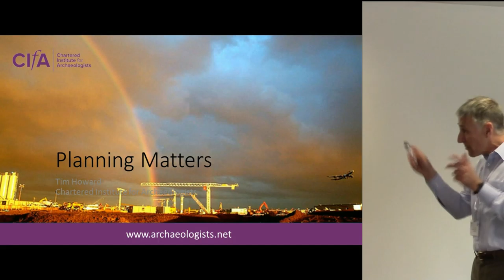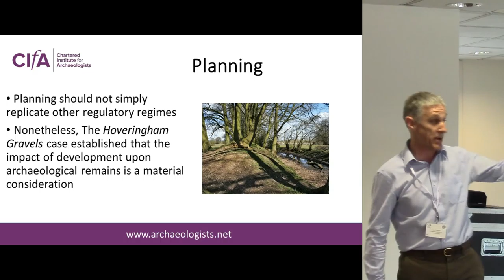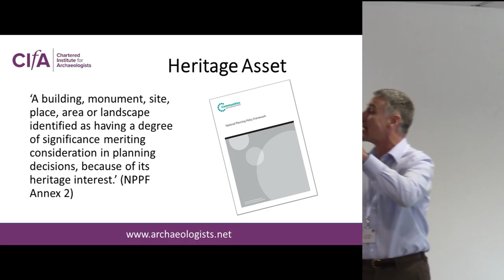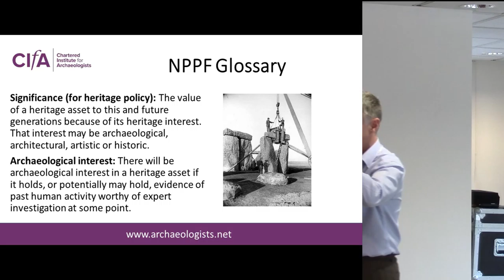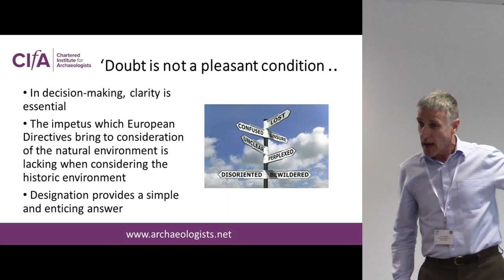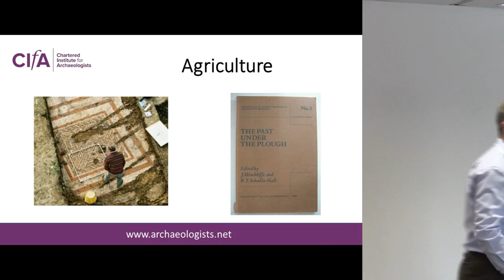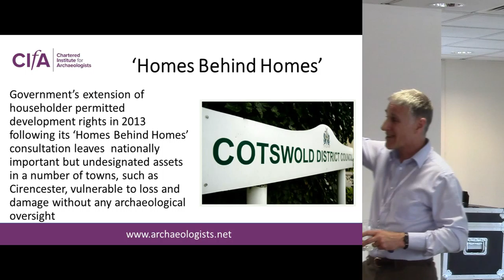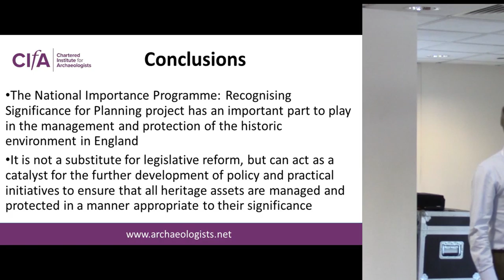Planning matters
Tim Howard, CIfA

The Town and Country Planning regime provides the only effective management and protection for the vast majority of the historic environment which is undesignated and includes many nationally important sites.

This paper considers how nationally important undesignated sites are considered and protected in the planning system, looking, in particular, at
• the principles which allow such assets to be considered in the planning process including the continuing development of archaeological significance as a material consideration
• the mechanisms available in that process to manage and protect such sites and to advance understanding of their significance. These include local plan policies, local lists, EIA, planning conditions and obligations and Article 4 and Article 7 Directions
• the shortcomings in those mechanisms and the continuing threat to undesignated assets, for instance, from the continuing desire to streamline the planning process (as illustrated by the remorseless extension of permitted development rights) combined with an enervating lack of resource
• the scope for improvements in the system. Do we need new tools such as archaeological conservation areas or a new approach to the use of what we already have?